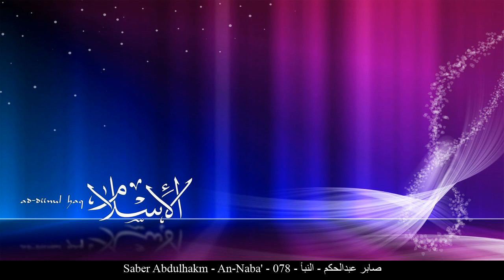HD Saber Abdulhakm - An-Naba' - 078 - صابر عبدالحكم - النبأ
[_arabic] صابر عبدالحكم النبأ حفص عن عاصم
[_english] Saber Abdulhakm An-Naba' Rewayat Hafs A'n Assem
[_france] Saber Abdulhakm La nouvelle Rewayat Hafs A'n Assem
[_germany] Saber Abdulhakm An-Naba - Die Kunde Rewayat Hafs A'n Assem
[_spain] Saber Abdulhakm La Noticia Rewayat Hafs A'n Assem
[_turkey] Saber Abdulhakm Nebe Suresi Rewayat Hafs A'n Assem
[_china] 萨比尔-阿卜杜勒哈克 消息章 哈复苏 传自 阿岁目 的读法
[_tahi] ศอบิรฺ อับดุลหะกัม สูเราะฮฺ อัน-นะบะอ์ ริวายะฮฺหัฟศฺ จาก อาศิม
[_urdu] صابرعبدالحکم نبا بروایت حفص عن عاصم
[_bengali] সাবের আব্দুল হাকাম আন-নাবা ক্বারী নাফে‘ থেকে ওয়ারশের বর্ণনা
[_bosnia] Sabir Abdulhakem En-Nebe' Rivajet Hafsa od Asima
[_uyghur] سابىر ئابدۇلھەكىم سۈرە نەبەئ ھەفسى رىۋايىتى
[_farsi] صابر عبدالحکم نبأ روایت حفص از عاصم
[_tajeki] Собир Абдулҳакам НАБА Ривояти Ҳафс аз Осим
[_malbari] സ്വാബിര് അബ്ദുല് ഹകം നബഅ് ആസിംമില്നിന്ന് ഹഫ്സ് രിവായത്ത് ചെയ്തത്
[_tagalog] Saber Abdulhakm Ang mga Balita Rewayat Hafs A'n Assem
[_indonesia] Shabir abdul hakam Surah An-Naba’ (Berita Besar) Riwayat Hafs 'an Ashim
[_portuguese] Saber Abdel-Hakim A Notícia Hafs, de Ássim
[_hausa] Saber Abdulhakm An-Naba'i Riwayar Hafsu daga  Asim
[_swahili] Saber Abdulhakm An-Naba'i Riwaya ya Hafswi kutoka kwa Aswim